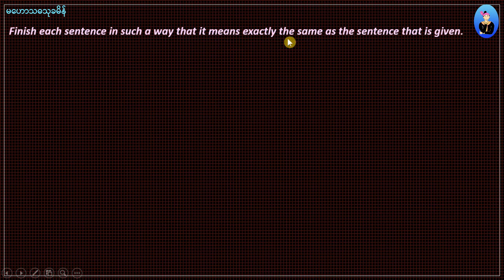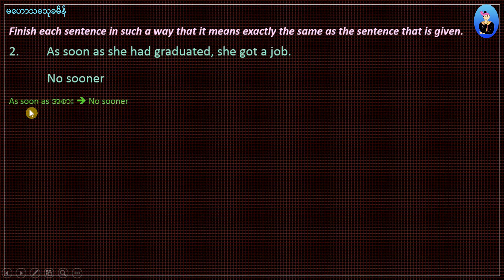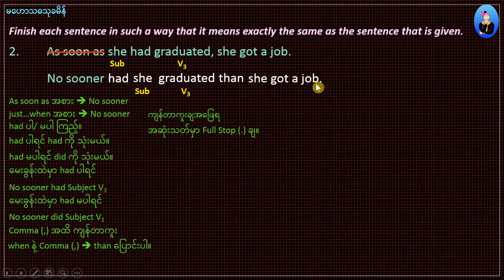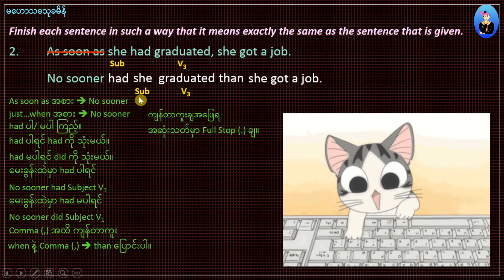02 No sooner...than